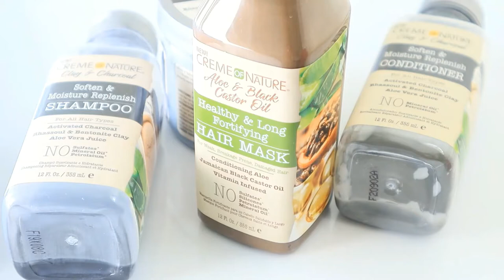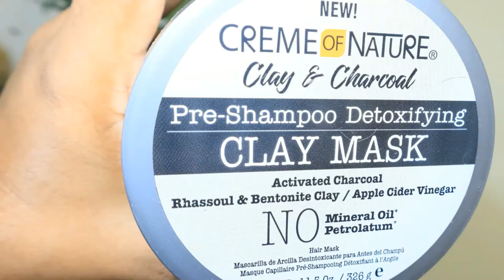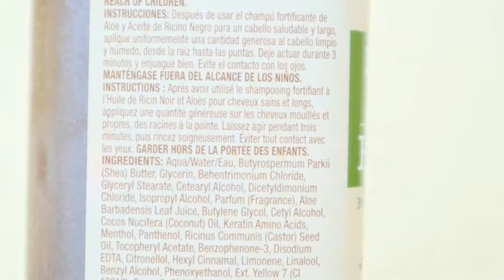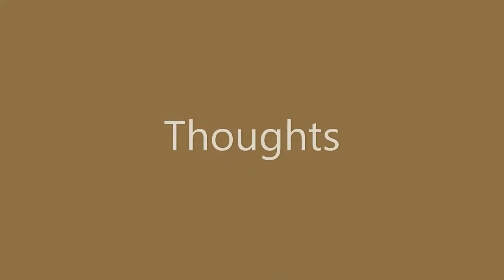Creme of Nature Aloe & Black Castor Oil Hair Mask Review | Sacha Bloom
Hey Babe!
Welcome or welcome back to the channel! I am Sacha. I am thrilled to have you here. Today I am sharing my review of The Creme of Nature Aloe & Black Castor Oil Hair Mask. Have you tried this?

UPLOAD/POSTING SCHEDULE:
BONUS video occasionally on a WEDNESDAY

Sending me a package?
Send it to:
5401 NW 72ND AVE
ZSLU3277
UNITED STATES